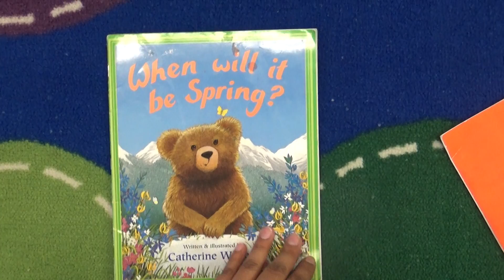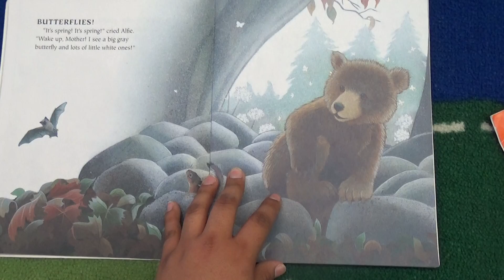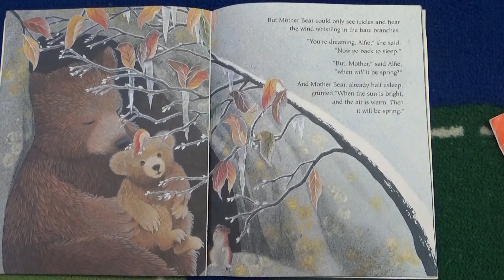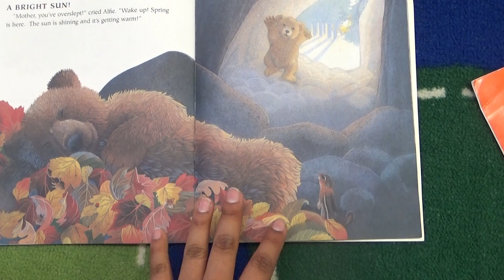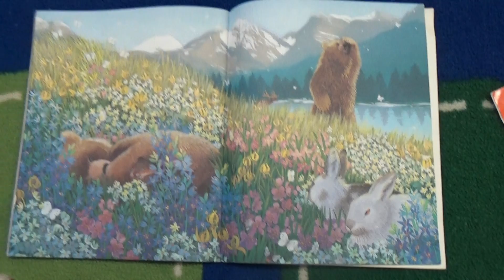When Will It Be Spring? Story with Ms Hailey